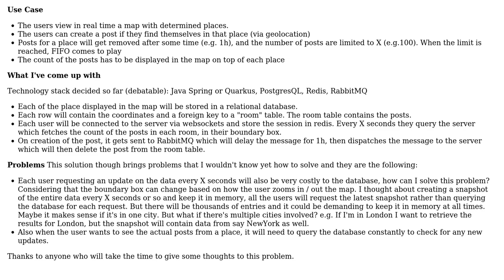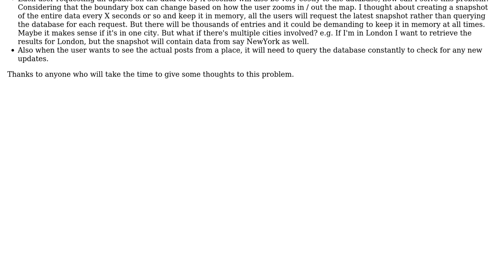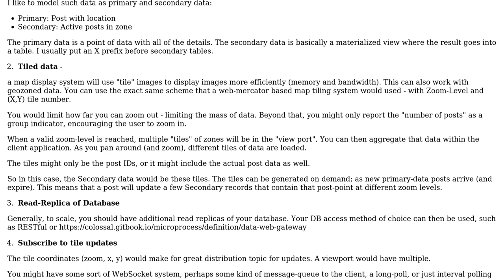Architecture for an app that shows posts in real time in a map based on location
With thanks & praise to God, and with thanks to the many people who have made this project possible! | Content (except music & images) licensed under CC BY-SA | Music | Images & others | With thanks to user user3353167 user Kind Contributor and the Stack Exchange Network Trademarks are property of their respective owners. You are responsible for your own actions.